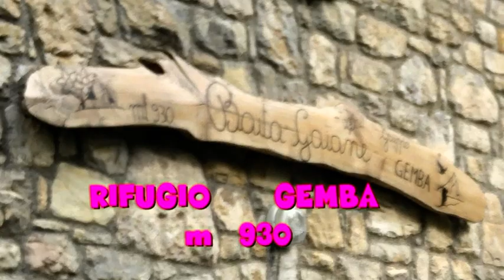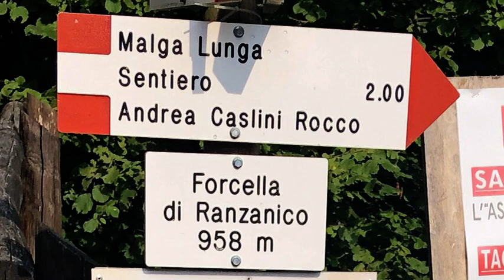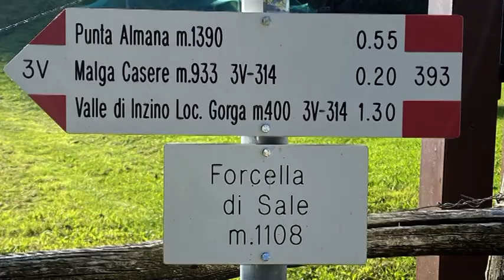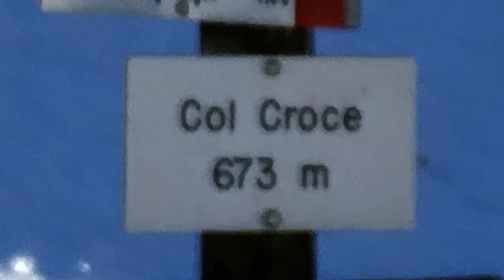MTB TERREROSSE 2021. LE QUATTRO STAGIONI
LE QUATTRO STAGIONI 2021